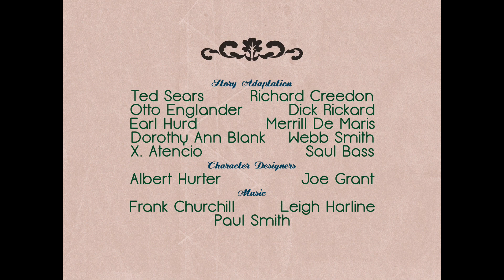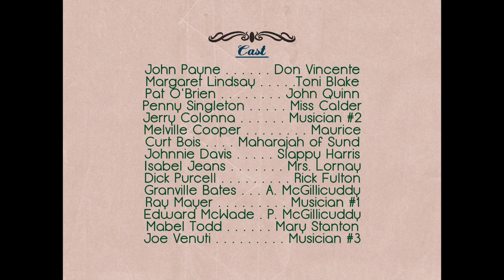Garden in the Moon (1938) Opening Credits/The End [Original: R.K.O Radio Pictures]